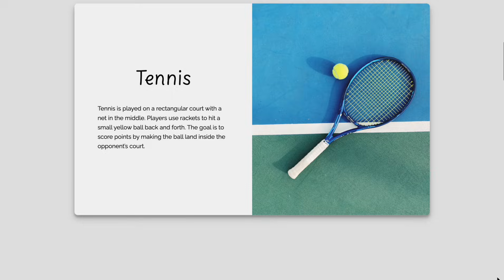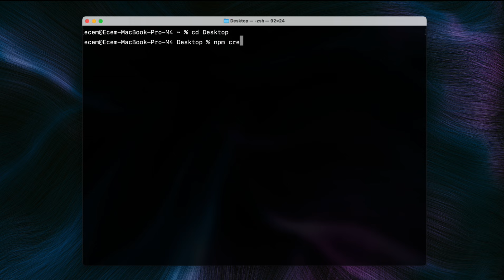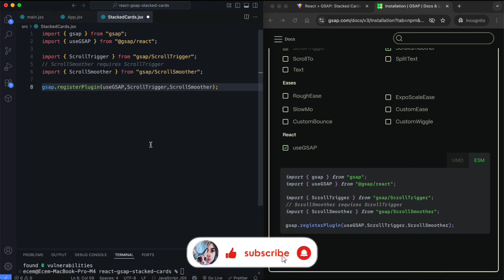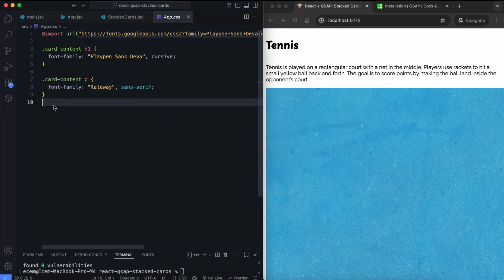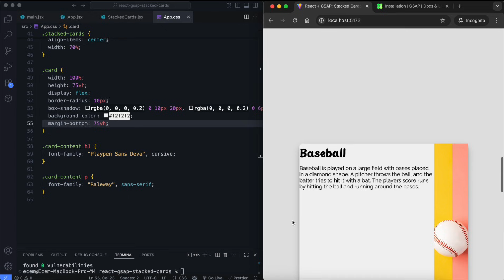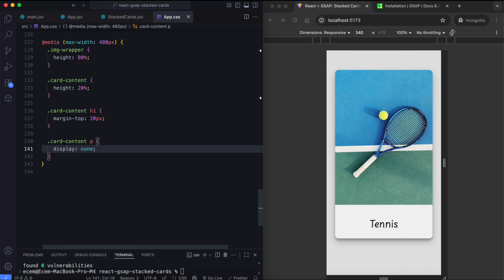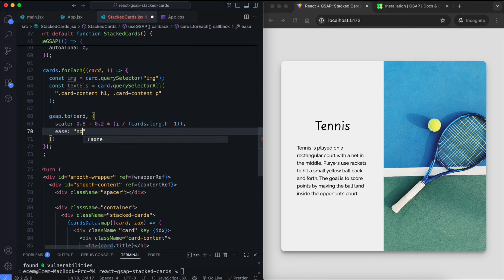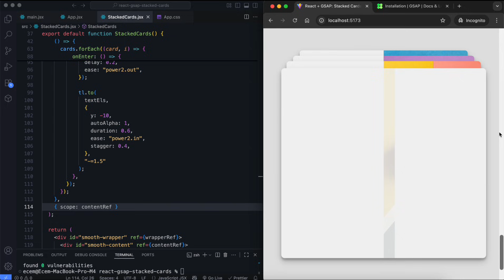React + GSAP ScrollTrigger: Stacked Cards on Scroll Effect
This tutorial explains how to build a stacked cards animation using React and GSAP ScrollTrigger. It shows how to create cards that appear one by one with smooth animations while scrolling. We use useRef and useGSAP hooks in React to connect DOM elements and run GSAP animations. The tutorial also demonstrates how to set up a React project with Vite, how to use ScrollTrigger and ScrollSmoother in React, and how to map through card elements to apply animations. This project is responsive and works on different screen sizes.

It demonstrates:
- How to set up a React project with Vite
- How to use GSAP ScrollTrigger and ScrollSmoother in React
- How to animate multiple elements with smooth scroll effects
- How to organize components and references for clean React code

🕔 Timestamps:
0:00 – Introduction
0:51 – JavaScript version of the project
1:06 – Creating a React project with Vite
1:24 – Starting the React project: Main.jsx, public folder, and source folder
1:36 – App.jsx
1:49 – StackedCards.jsx: Installing React GSAP and setting up structure
3:15 – CSS: Styling cards and adding media queries
6:02 – StackedCards.jsx: Adding GSAP animations